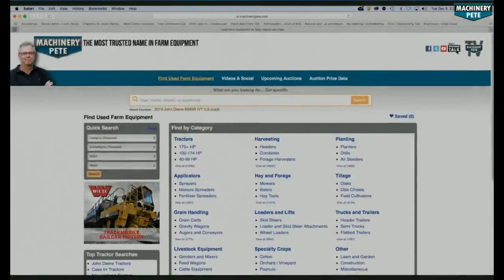Low Hour John Deere 8400 and 7800 Tractors on Michigan Farm Auction 12/16/20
Video preview of Miedema Auctioneering farm auction December 16, 2020 in Three Rivers, MI for Larry Chamberlain and Phil Hoffine. The sale includes a pair of low hour John Deere tractors, a 1996 model 8400 with 3328 hours and a 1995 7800 model with 2395 hours.